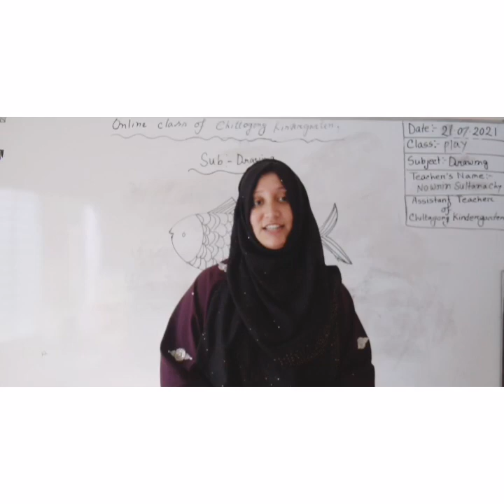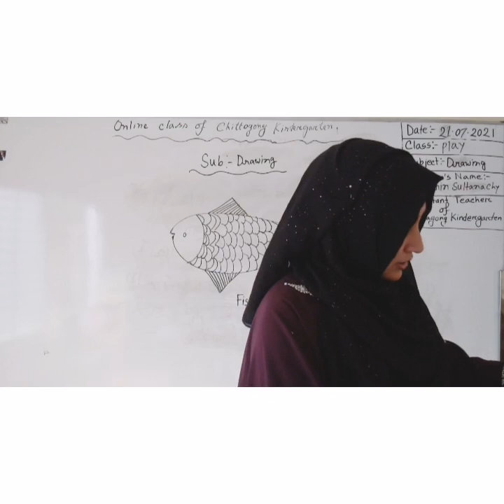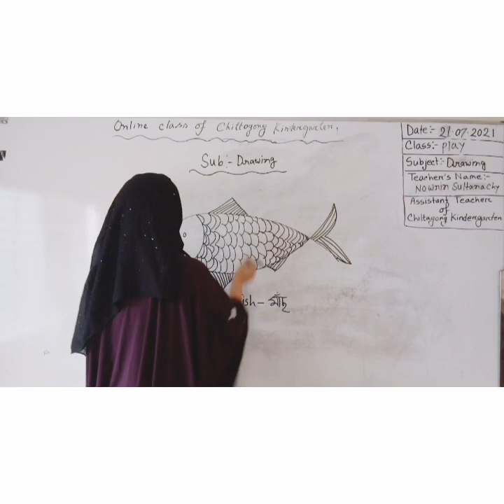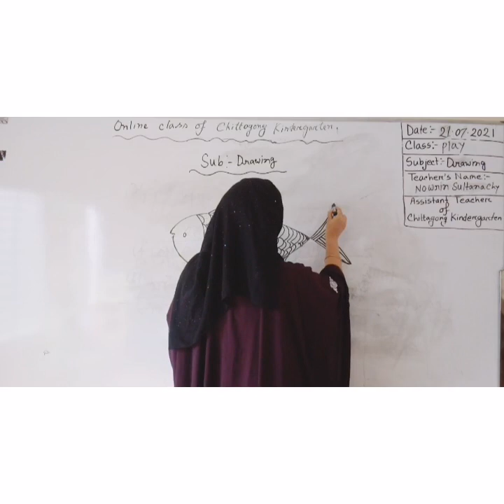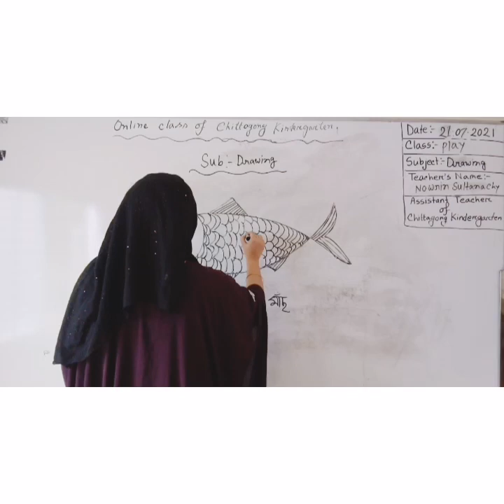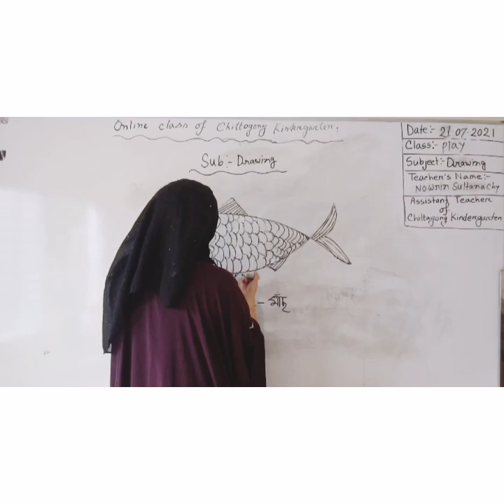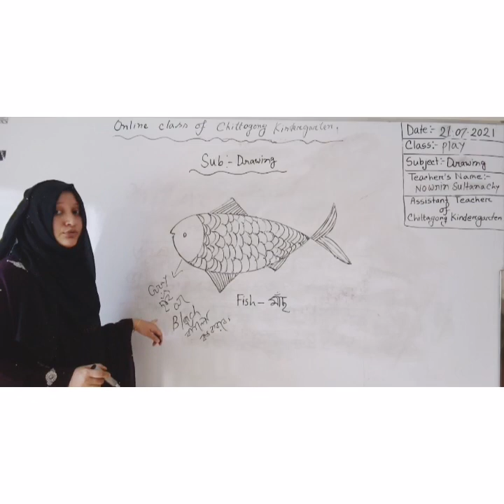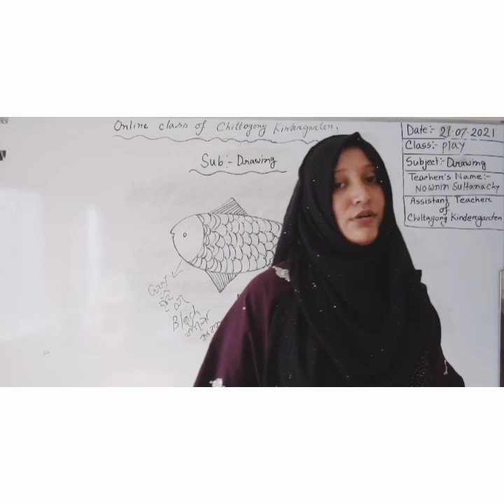21 June'2021 Class Play Drawing